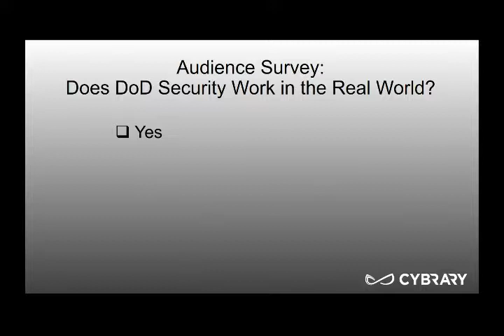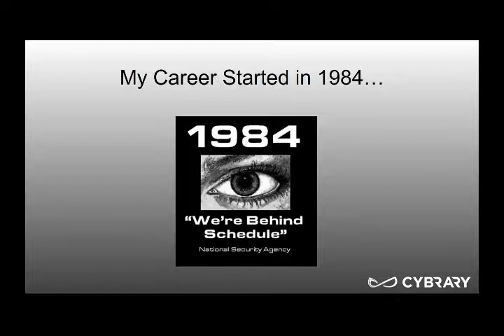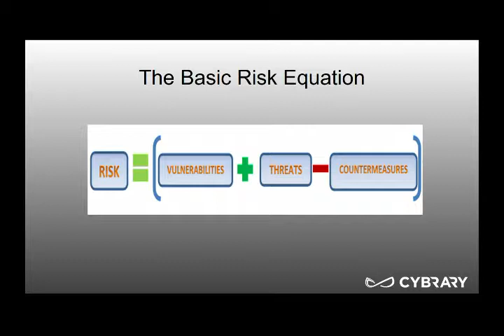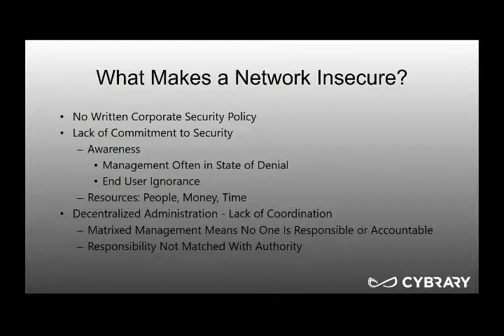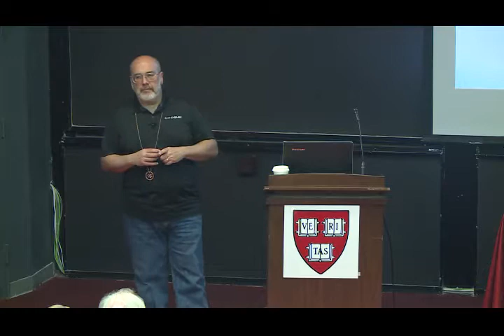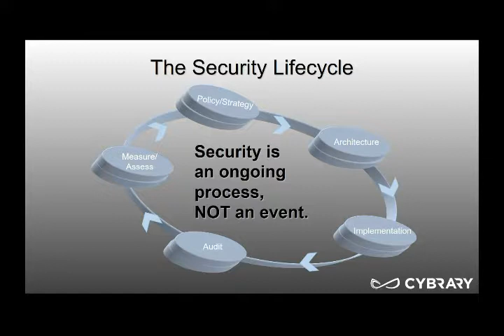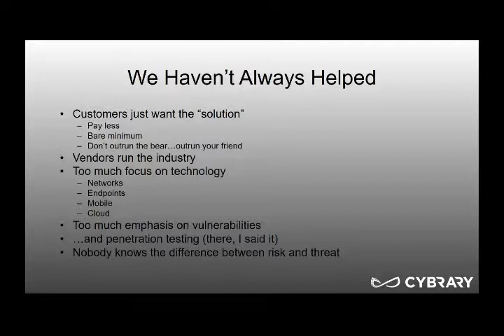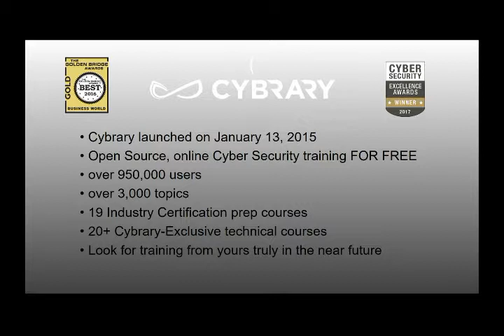Does DoD Level Security Work in the Real World? - Jeff Man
After spending nearly 13 years working for the Department of Defense, I ventured out into the private sector to consult and advise on matters of information security. On many occasions, after explaining some basic security concept to a customer and outlining what they need to do to be secure, I often heard the retort, “yeah, but we don’t need DoD level security.” Well, after twenty years in the private sector, and especially over the past 2-3 years with the proliferation of data breaches against major companies, I find myself wanting to reply, “yeah, you really DO need DoD level security!”

What does this mean? Probably not what you are thinking. This talk will start with an overview of the foundational nature of data security, highlight the major tenets or goals of data security, introduce the risk equation, discuss how and why so many companies so often fail at implementing the basics of data security, and explore some ways that a DoD-centric approach to data security might be implemented in the private sector. Brainstorming, discussion, dissension all welcome. Hint: This ain’t about Cyber!